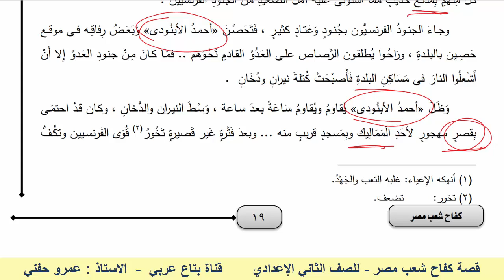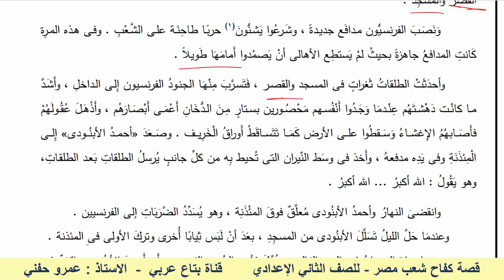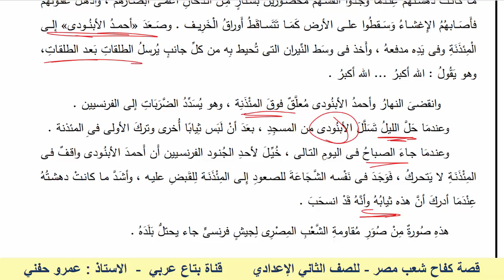الفصل الرابع من قصة كفاح شعب مصر للصف الثاني الاعدادي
منهج اللغة العربية كاملا جميع الفروع
أولا القراءة :